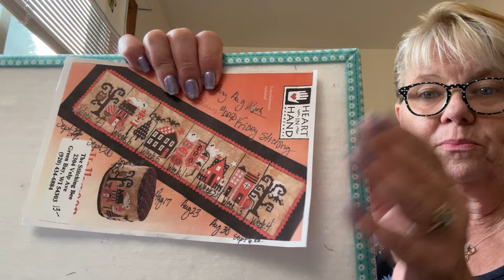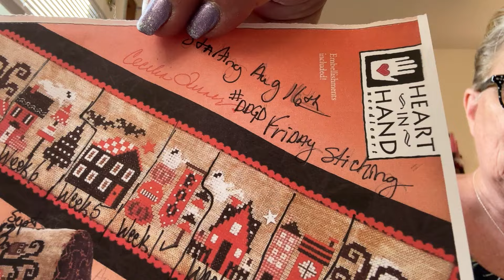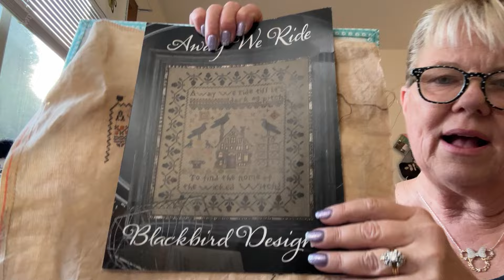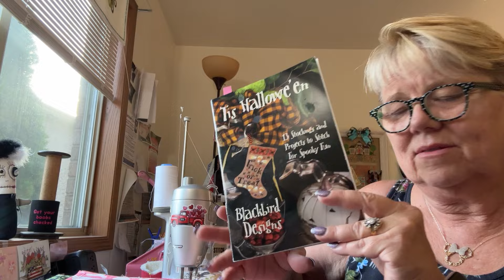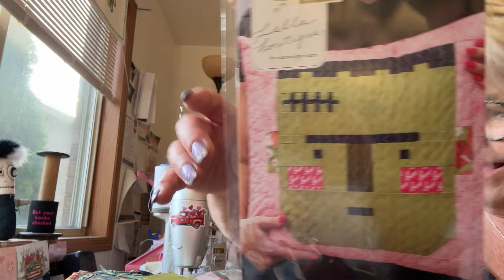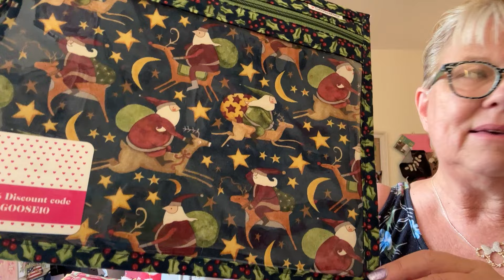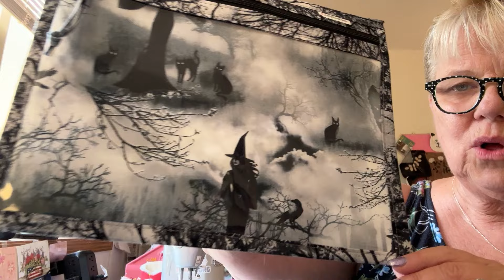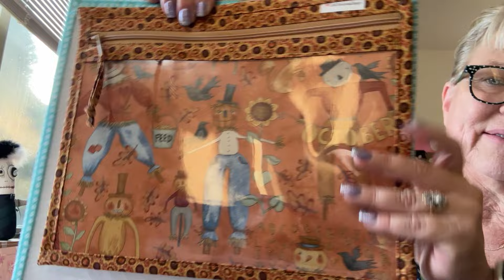Floss Tube #39 Positive Spirit and Heart in Hand Halloween Tiny Town SAL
dotdotgoosedesign
Project Bags

Bittersweet Farm Bag

Wicked Bag

Old Made bag

Hey Boo bag with pal

Midnight Up on the Housetop $30

Sweet Autumn Stitch
Floss Drops